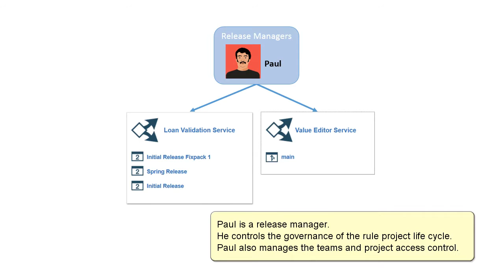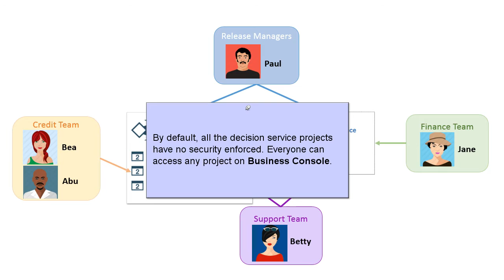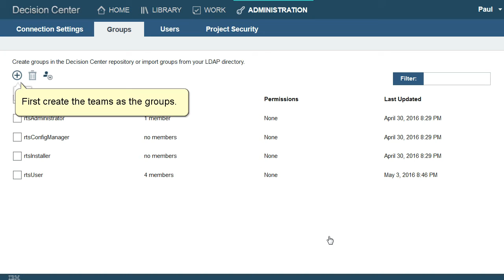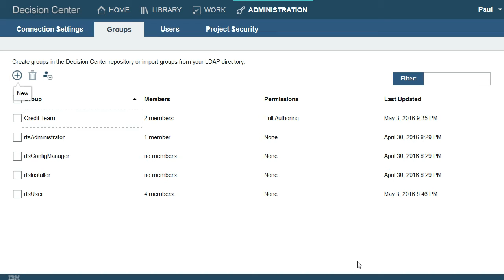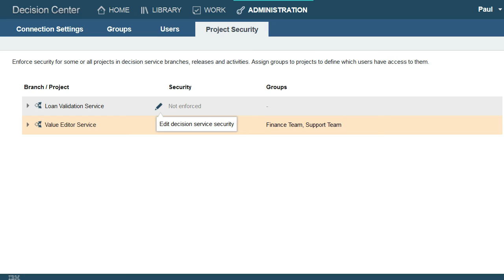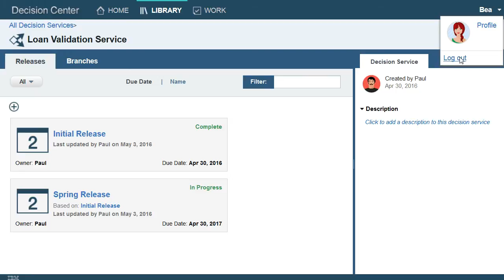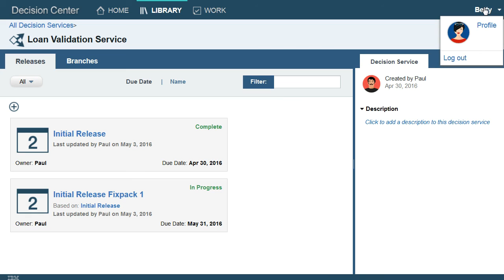How to enable project security in Business Console of IBM ODM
Vivian Huang of the IBM Operational Decision Manager early programs team created this video to illustrate how to enable project security in the Business Console of IBM ODM. Thank you for engaging with this video. IBM and IBM logo are trademarks of the International Business Machines Corporation, registered in many jurisdictions.